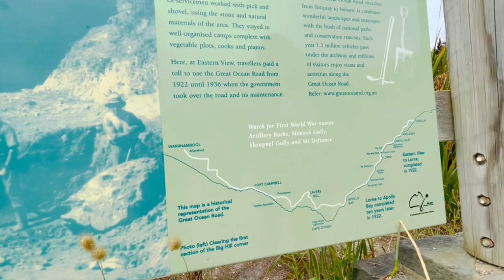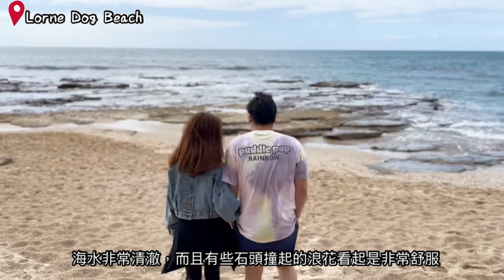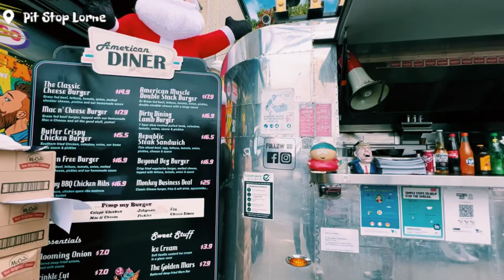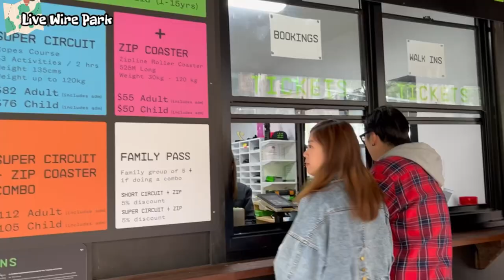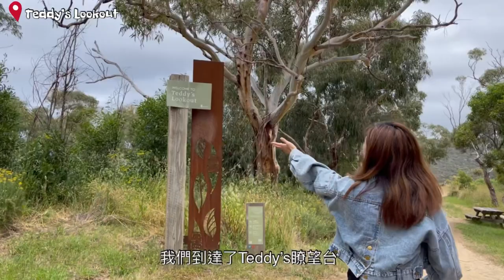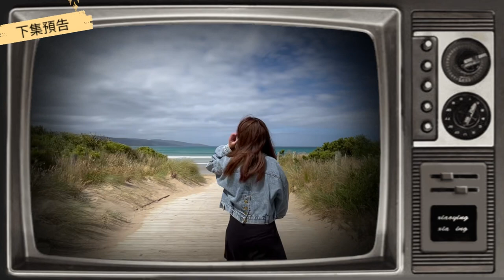🇦🇺玩轉全條大洋路自駕遊 EP2洛恩Lorne +有鯊魚？帶你挑戰又高又刺激滑索+60s 汽車漢堡店+勁靚碼頭+Teddy’s Lookout睇最美海岸線+入住阿波羅灣特大後花園酒店-最美海岸線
整個旅程我們是玩足七日六夜，一般旅客玩大洋路都會說玩這幾個地點，分別有貝爾斯海灘（Bells Beach）、大洋路門牌（Memorial Arch at Eastern View）、洛恩小鎮（Lorne）、阿波羅海灣（Apollo Bay）、十二門徒（The 12 Apostles）、阿德湖峽（Loch Ard Gorge）、倫敦拱橋（London Bridge）但我帶你去的，當然要介紹埋當地隱世秘境和當地人推介的路線，當中會玩飛天繩索、走高高螺旋塔、維多利亞州最闊瀑布、浸最新溫泉、看燈塔、最新鮮為人知12門徒路線、超特別石化森林、當然不少得食盡當地美食、超美味龍蝦等⋯一共玩了接近400公里路上山下海飛天遁地都玩齊～

跟着我這個行程就沒錯了～3⋯2⋯1 Let’s Go精彩的旅程準備開始啦～

2️⃣Day2～由酒店開車出發大約15分鐘就到達大洋路的木製門牌Memorial Arch at Eastern View，很多人會停下來拍照作紀念，是一個具指標性的地方

這裏還有紀念碑顯示
大洋路建於1920年，在1932年竣工，這條公路也是澳洲政府為紀念第一次世界大戰中犧牲的士兵修建的，參與建設的人也包含參戰的士兵們，大洋路上最著名的景點莫過於陡峭的十二門徒The Twelve Apostles

繼續前行一會後大海出現在我們面前，公路成為了南太平洋和山巒的分割線，左邊是海右邊是山。

15分鐘左右就會去到洛恩小鎮Lorne是很多澳洲人會從墨爾本市區到這邊度過周末的度假小鎮。以優美海景、新鮮海鮮聞名。
去到Lorne，先吃個Lunch
美國🇺🇸60s汽車漢堡店
Pit Stop Lorne
📍 90-92 Mountjoy Parade, Lorne VIC 3232
是當地的網紅店

一間極具特色的汽車漢堡店，店內還提供不同辣醬，非常欣賞洋蔥圈，超脆很香口

下一站挑戰滑索525米長～堪稱全維多利亞州最長滑索
live wire park
📍 180 Erskine Falls Rd, Lorne VIC 3232

除了滑索這裏還可以玩樹頂漫步
The Lorne Jetty漁人碼頭
📍 Shipwreck Trail, Lorne VIC 3232

這個漁人碼頭真的讓人有巨大驚喜
海藍的漂亮，海水也清澈見底，可以有機會看到水下的魔鬼魚
Teddy's Lookout觀景台
📍53 George St, Lorne VIC 3232

🇦🇺玩轉全條大洋路自駕遊EP1～最美海岸線！維多利亞州第二大城市Geelong翻版小加洲123木頭人+最出色酒莊Jack Rabbit +世界衝浪比賽舉辦場地Torquay+小紅帽燈塔｜澳洲旅遊

🇦🇺澳洲動物園好玩嗎？🦒墨爾本Werribee ZOO🐪Safari像去了非洲🦧🦏超值得去😻小朋友免費⁉️丁滿主題餐廳超可愛🐨樹熊肥嘟嘟+有南非香腸🇿🇦美味Fish & Chips

🇦🇺澳洲生活日常｜幻想中的外國？！外國沒有夜生活？？！Happy Friday Night-食韓國菜SOOL TONG好好食辣魚湯😍星期五晚上巨多人-crown賭場有咩玩？勁靚保齡球場打卡一流

🇦🇺澳洲旅遊｜冬季旅行首選Mt Buller雪山之旅-無論你是老中青BB都玩到你唔捨得走～滑雪⛷️ski雙板單板🏂滑兜兜都好好玩+雪山點玩好？！帶咩去？有無野食？咩餐廳好？墨爾本雪山打卡位多多

🇦🇺移民要帶豉油？公仔麵？會餓親？！澳洲超市購買什麼？！🍣澳洲迴轉壽司體驗😍高質平民之選-壽司次郎😍🇯🇵政府送錢請食飯，日本都放寬啦準備飛！+逛墨爾本西區最大商場，西區咩都冇？！唔好住？

澳洲養肥人🉐瘋狂進食+初試墨爾本車仔麵食～好味嗎？中伏‼️Lego專門店開幕進駐市中心+Richmond 必食越南Fusion菜+特色雞尾酒｜her rooftop bar頂樓吧墨爾本市中心夜景一流

🇦🇺澳洲生活移民學生必讀-🆓VIC維州免費考車牌+🇭🇰香港車牌換澳洲車牌🪪+考牌初學者超詳細流程+L牌紅P綠P Full licence +筆試唔合格可無限考？！+視力測試+預備靚樣影照

Music by Paul Cook & The Chronicles - Wherever You Are (Embody Remix)